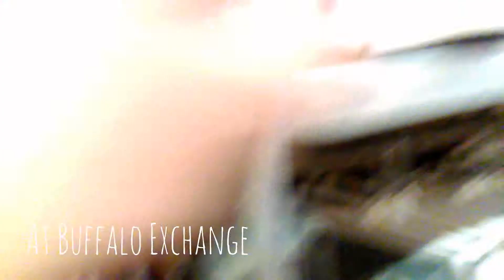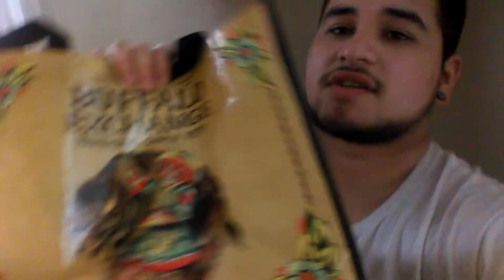Buffalo Exchang Thrift Pick Up Haul, Nike Sb Nike Stefan Janoski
pussy porn ass farts , nike sb st patricks day , nike stefan janoski beach trap